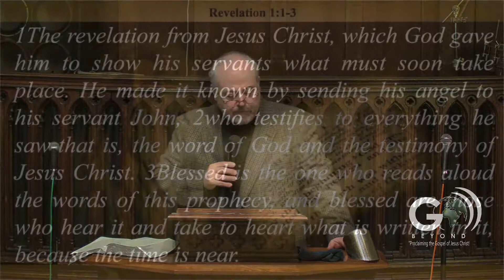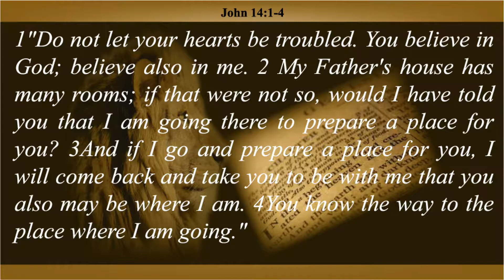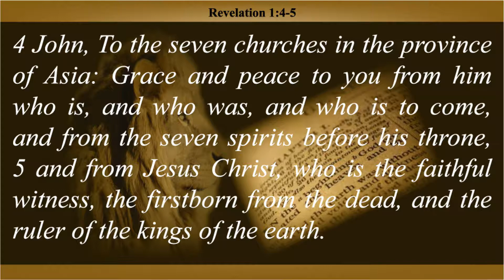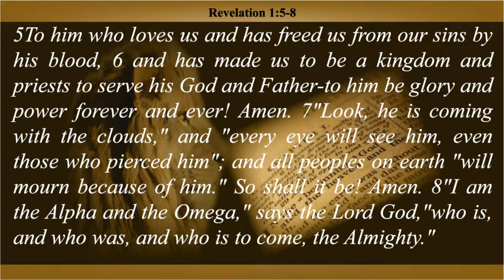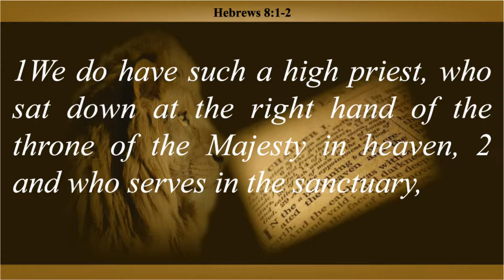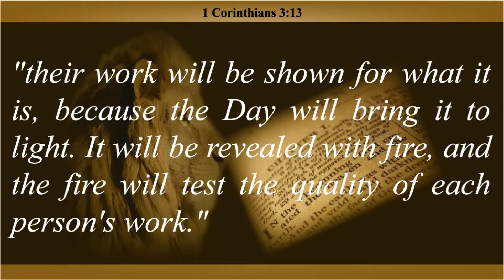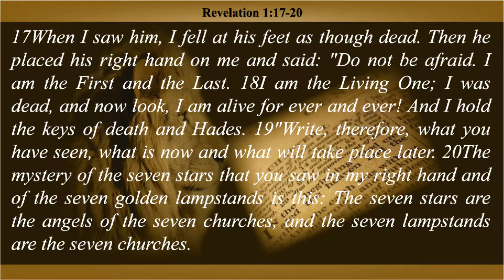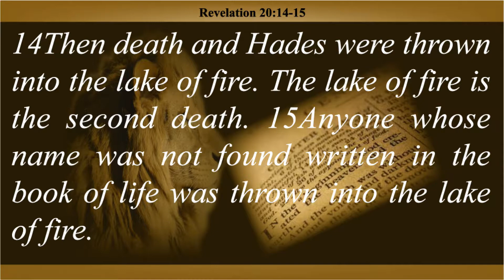Revelation - A Portrayal Of Jesus Christ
Join Pastor Michael Yuricha as he begins to unpack Chapter 1 of the Book of Revelation. Behold Jesus Christ, the Lion of the Tribe of Judah in all His glory!